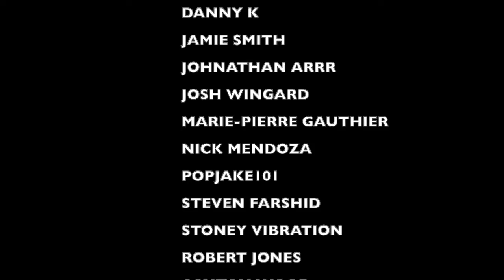LIGHTS "Salt And Vinegar" a PUNK ROCK DAD Music Review and Reaction